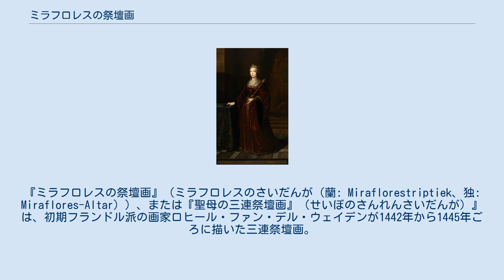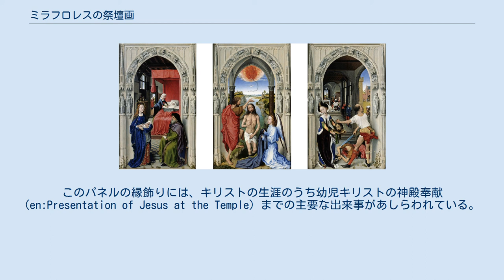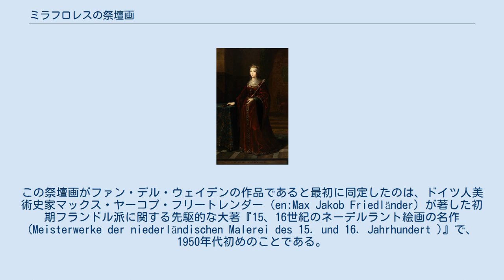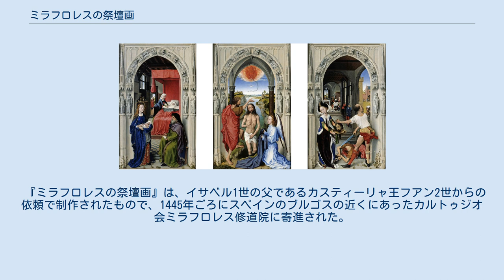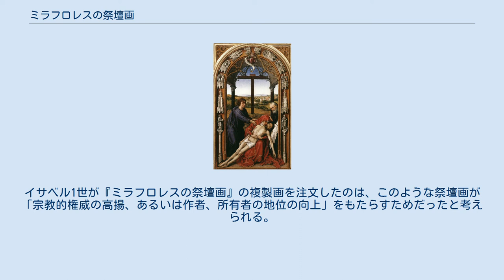ミラフロレスの祭壇画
ロヒール・ファン・デル・ウェイデンの作品
『ミラフロレスの祭壇画』（ミラフロレスのさいだんが（蘭: Miraflorestriptiek、独: Miraflores-Altar））、または『聖母の三連祭壇画』（せいぼのさんれんさいだんが）』は、初期フランドル派の画家ロヒール・ファン・デル・ウェイデンが1442年から1445年ごろに描いた三連祭壇画。
1850年以来ベルリンの絵画館が所蔵している。
祭壇画を構成する3枚のパネルの大きさはすべて同じ71cm x 43cmで、左翼には聖家族、中央パネルには磔刑に処せられたキリストの遺体を掻き抱く聖母マリア（ピエタ）、右翼にはマリアの前に復活した姿を表すキリストが描かれている。
これは左から順番にキリストの誕生、死、復活を時系列順に表したものとなっているが、すべてマリアを中心とした構図となっている。
この作品には非常に多様な色調の顔料が使用されている。
なかでも白色、赤色、青色の色使いが際立ち、特に中央パネルのキリストの身体描写は、ファン・デル・ウェイデンの特徴とも言える感情豊かな表現となっている。
 当時描かれた他の祭壇画と同様に『ミラフロレスの祭壇画』にも多くの宗教的象徴表現がみられる。
どのパネルも最上部が丸いアーチ状のフレームで縁どられ、縁飾りの下部ならびに上部のスパンドレル（三角小間）にはゴシック調の格子飾りが施されている。
さらに画面を囲むようにして、一見レリーフ彫刻に見える装飾があり、これも複雑な宗教的寓意を表している。
この扉のようにも見える縁飾りに表現された様々な寓意を始め、『ミラフロレスの祭壇画』は当時の画家たちに大きな影響を与えた作品だった。
 中央パネルに描かれた、キリストの遺体を支える聖母マリア、聖ペテロ、聖ルカ 『ミラフロレスの祭壇画』のどのパネルにも扉状の縁飾りがなされ、この扉を通って実際にこの宗教的絵画世界を訪れることができるかのような印象を与えている。
どのパネルにも最前方には一段高くなったステップが描かれており、美術史家ジェフリー・チップス・スミスは「この作品を観る者にとって、この聖書の世界が身近なもので、足を踏み入れることができるのではないかと思わせる」としている。
当時の他の三連祭壇画との相違点として、もともとの『ミラフロレスの祭壇画』はパネルが固定されており、両翼を折りたたむことができなかったことがあげられる。
通常の三連祭壇画同様に両翼を折りたたむことができるようになったのは、後世に裁断されて両翼が可動するように改造されてからのことである。
また、伝統的な絵画作品がこの祭壇画に描かれているエピソードを主題にしたときの構成と、『ミラフロレスの祭壇画』で採用されている構成とは多くの点で異なっている。
例えば、聖家族をモチーフとした絵画には、キリスト、聖ヨセフ、聖母マリアの他に数人の聖者が描かれるのが通例であるが、『ミラフロレスの祭壇画』にはキリストの家族以外はだれも描かれていない。
作品の構成要素の多くはファン・デル・ウェイデンが旧来の伝統にとらわれずに独自に考案したもので、一例として右翼の背景に描かれた曲がりくねった小路は、それまでの絵画作品にも聖書にもまったくみられないものである。
この小路は復活したキリストがマリアの前に姿を表すために用いた、一時的に天界と現界とをつなぐための道筋を意味している。
 マリアが着用しているローブはそれぞれのパネルで色が異なっているが、これにも象徴的な意味があり、白色、赤色、青色は、それぞれマリアが備えているとされる3つの伝統的な徳である、純潔、憐憫、忍耐を表している。
白色は処女性を保ったままキリストを産んだことを、この祭壇画でもっとも多く使われて強い印象を与える赤色はキリストへの深い憐れみを、そして青色はキリストに再び出会ううまでの辛い日々を意味している。
パネルの縁には細かく精緻な飾りがなされ、想像心に満ちたもののように見えるが、実は細部まで計算された強い象徴性を持ったものである。
大理石の浮き彫りを模したかのような縁飾りは、聖書にしるされたキリストの生涯を物語性豊かに表現している。
『ミラフロレスの祭壇画』はファン・デル・ウェイデン自身が描いた、洗礼者ヨハネをモチーフとした他の祭壇画と関連付けて議論されることがある。
どちらの祭壇画にもアーチ状の縁飾りがあり、その縁飾りの基部は茶色に塗装された木製の扉のような外観を与えられている...